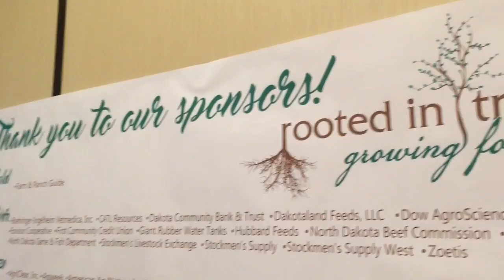North Dakota Stockmen's Association